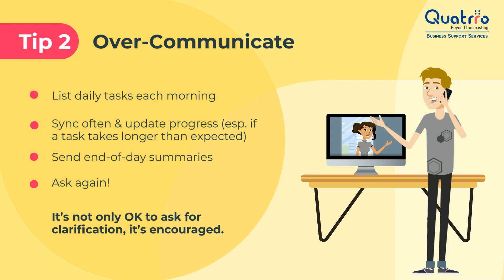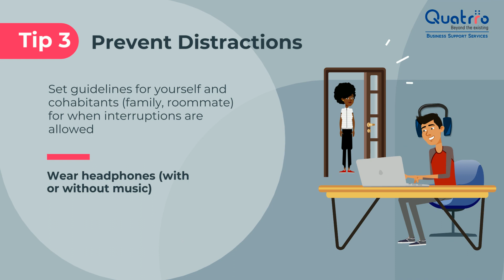5 Remote Working Tips